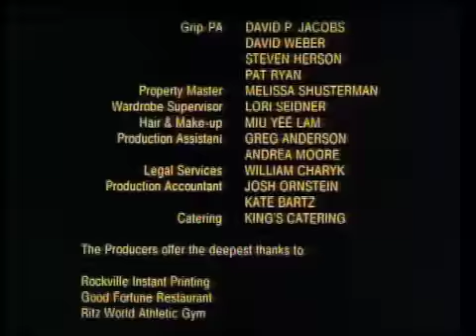3 MINUTE HONOR & GLORY